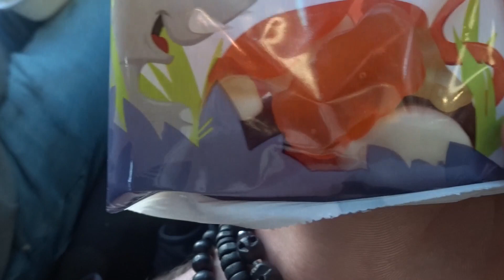Let Me Explain - Squats - Food!!!